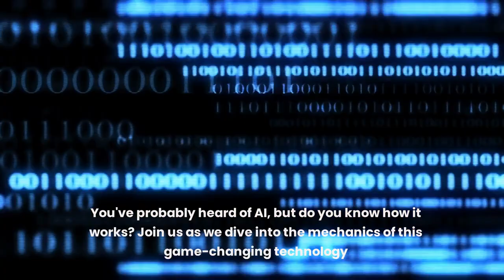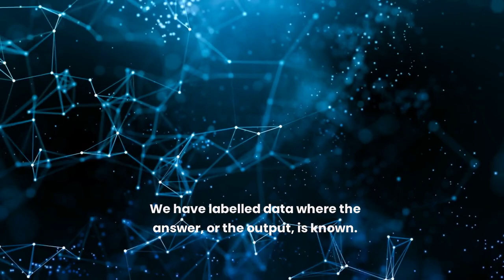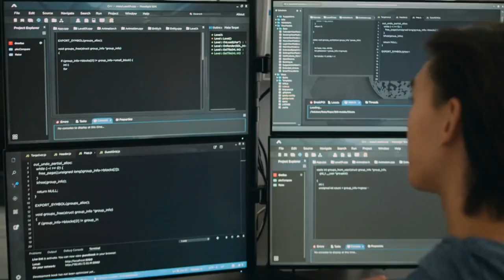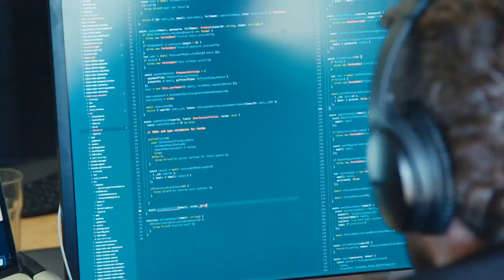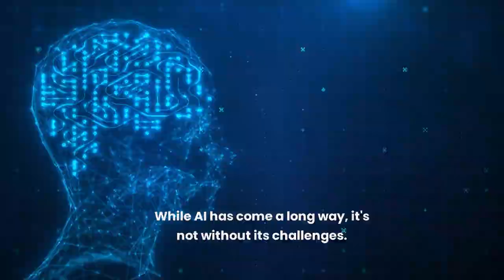AI Explained: Unlocking the Secrets of How Artificial Intelligence Works!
🌟 Join us in 'AI Explained: Unlocking the Secrets of How Artificial Intelligence Works!' for a comprehensive and accessible journey into the fascinating world of AI. Perfect for beginners and tech enthusiasts alike! 🚀💻

🔍 Inside the Video:

AI Basics: Grasp the fundamental concepts and principles behind artificial intelligence. 📘👀
Machine Learning Demystified: Understand how machines learn and evolve through examples. 🤖📊
Key Technologies: Delve into the technologies that power AI, like neural networks and natural language processing. 🌐💬
💡 Video Highlights:

Easy-to-Understand Explanations: Break down complex AI concepts into simple, engaging language. 🎓🗣️
Visual Illustrations: Bring AI to life with dynamic graphics and animations. 🎨📈
Real-Life Applications: See how AI is being used in various industries and everyday life. 🏥🏭🏡
👋 Whether you're just starting to learn about AI or looking to deepen your understanding, this video is your go-to resource!